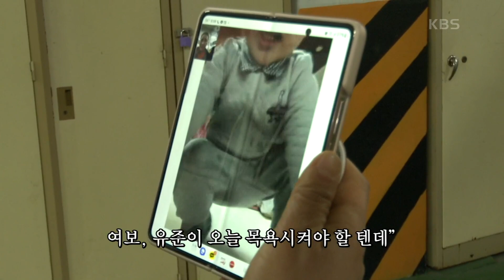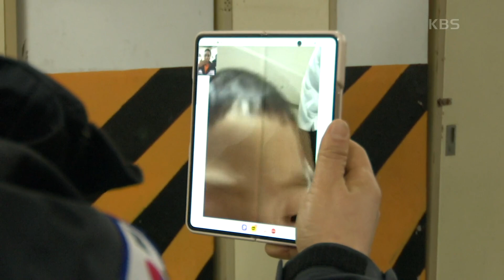[출동! 부부 소방관이 간다] (8/15) [인간극장/Screening Humanity] | KBS 230405 방송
[출동! 부부 소방관이 간다] (8/15) [인간극장/Screening Humanity]
든든한 응원 덕분에 또 힘을 낸다